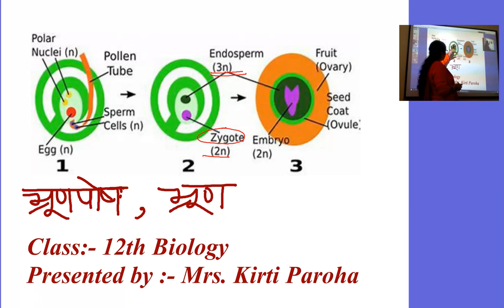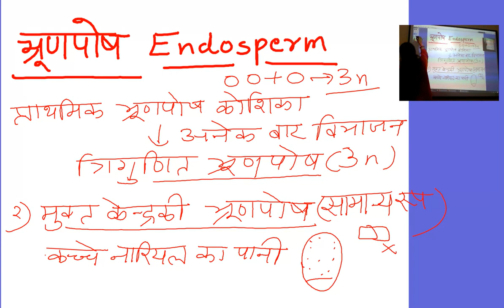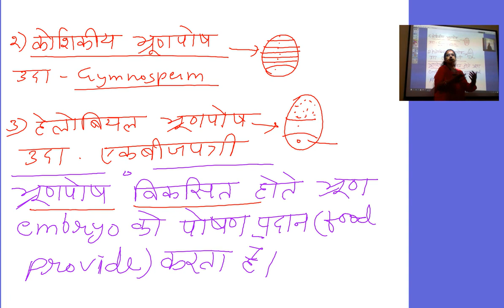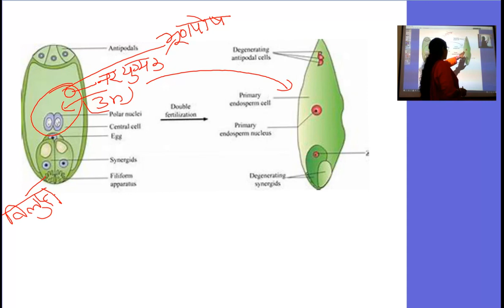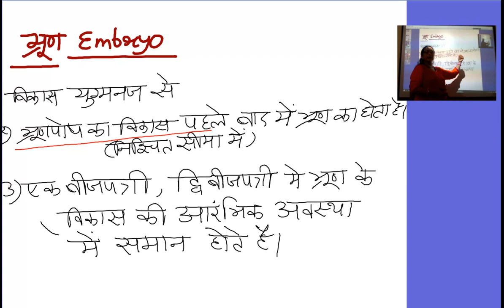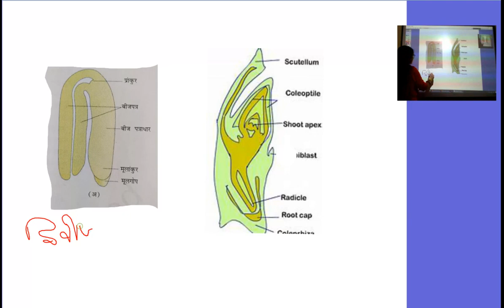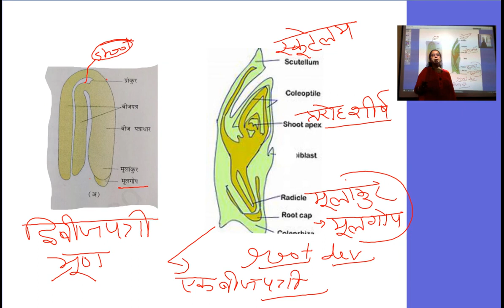कक्षा 12 जीव विज्ञान,भ्रूण एवं भ्रूणपोष